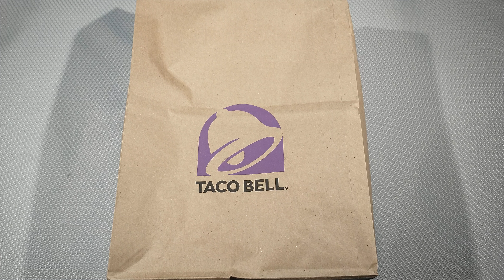Trying Taco Bell Burrito Supreme